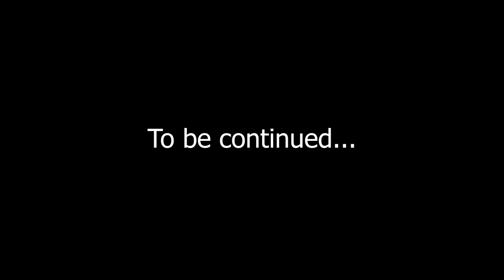#113 | Spiritual Life আধ্যাত্মিক জীৱন || Part -2 || Ps Diganta Ali